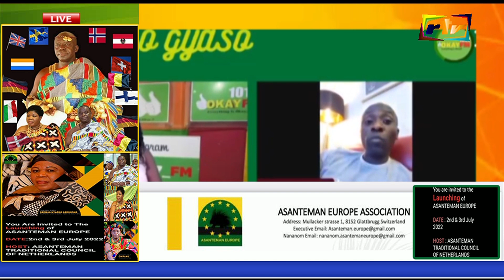OWUSU BEMPAH FIRES EX-GRATIA PAYMENTS